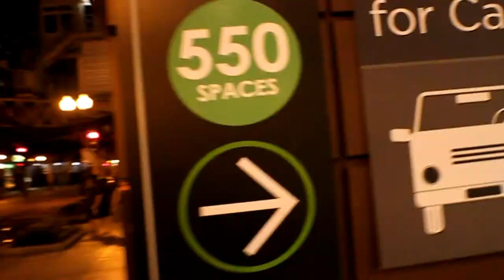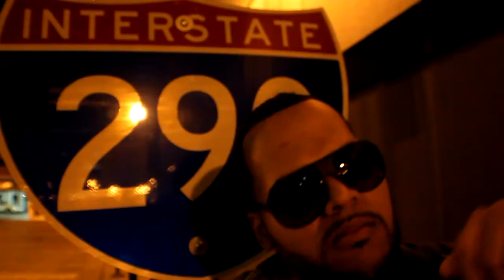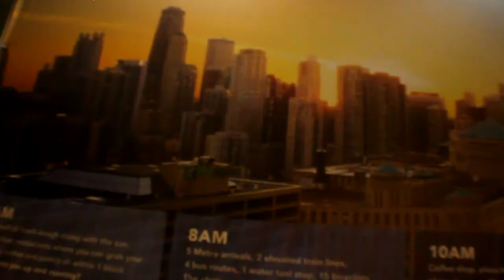AL DILLA - "MY VISION" [OFFICIAL MUSIC VIDEO] (HD)